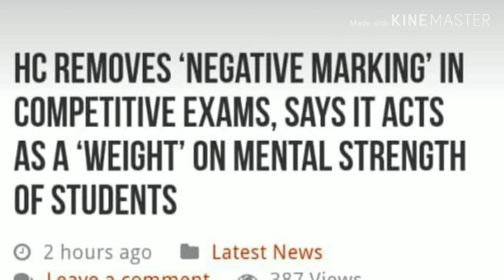Wow😮😯 High court removes negative marking from all competitive exams, Breaking news,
Hlw guys swaagat hai aap sabhi ka ek baar phir se hamare channel "Travels Guideline" Me aur aaj main sabke liye laya hu good news jo ki ek bahut bari breaking news hai ki 'high court ne sabhi competitive exams se negative marking hata diya hai so guys aap log bahut jada happy honge main v bahut jada khush hu tq so much all the best 👍💯👍 "jai hind🇮🇳🇮🇳🇮🇳🇮🇳"
1.How do you deal with negative marking?
2.How is negative marking calculated?
3.Is there any negative marking in JEE mains?
4.Does Nata have negative marking?
5.Is there any negative marking in neet?